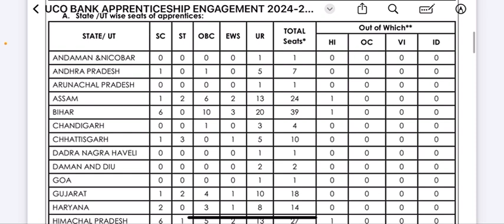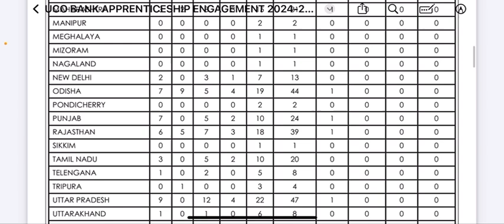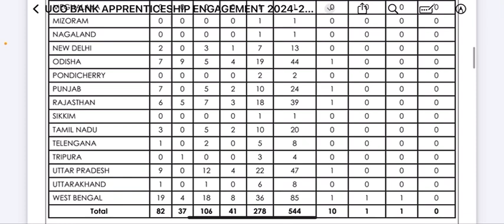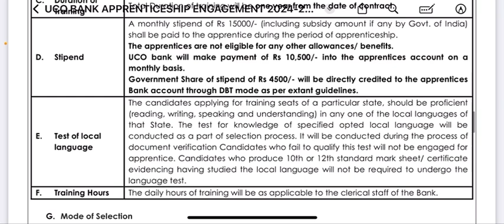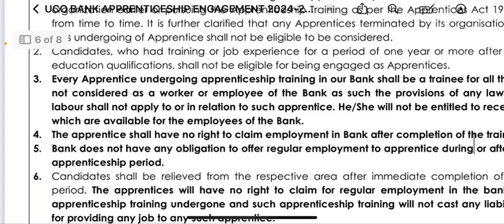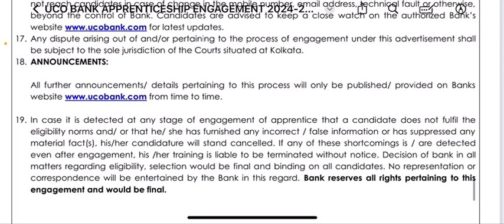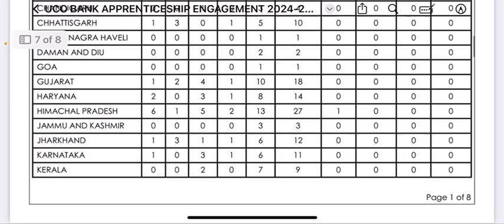"UCO Bank Apprentice Recruitment 2024: Apply Now for 544 Posts! 💼"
_Description:_ "UCO Bank has announced a massive recruitment drive for apprentices! Learn how to apply for 544 posts and kickstart your banking career. Get the eligibility criteria, application process, and important dates in this video. Watch now and apply today! 📊"

_Keywords:_

- UCO Bank Apprentice Recruitment 2024
- UCO Bank Recruitment 2024
- UCO Bank Careers
- Sarkari Naukri 2024 July
- Latest Govt Jobs 2024
- July Job Vacancy 2024

_Hashtags:_